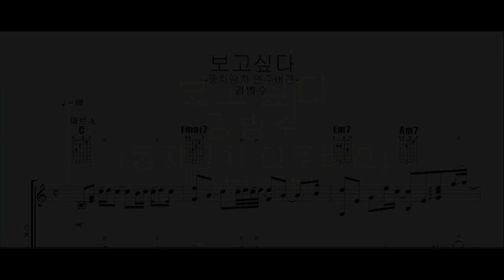(영상tab)김범수-보고싶다(뚱치땅치 연주버젼)타브악보( 숏츠 영상버젼)